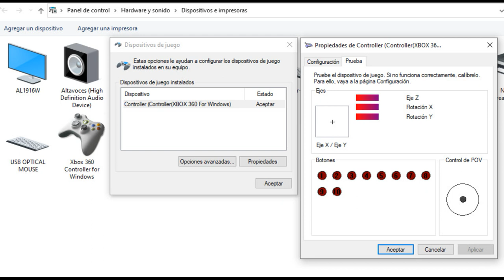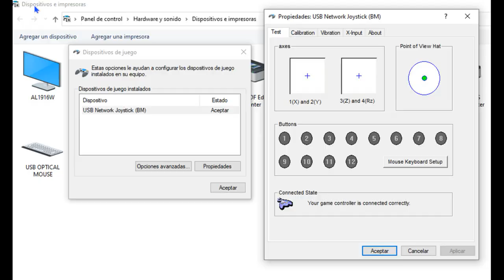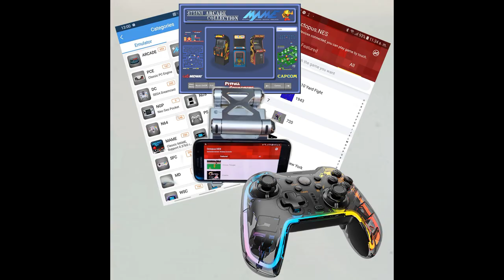*** Joystick - Gamepad Bluetooth-Cable Dynacom ***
*** Joystick - Gamepad Bluetooth Dynacom ***
- Compatible con Celulares o Tabletas Android - iOS (MFi ) - PC -  Switch - PS4 - PS3

- Acabado cristal negro transparente. Contorno RGB programable con 3 modos.
- Funcion Macro con multiples combinaciones. Funcion Turbo con 3 niveles
- Botones traseros programables. Vibracion con 4 modos seleccionables.
- Funcion sixaxis Funcion touch panel, virtual.
- Incluye soporte para celulares, ajustable, hasta 85mm
- Bateria recargable 800mAh via USB, cable incluido.